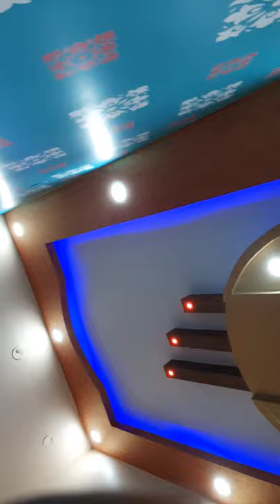30 June 2020